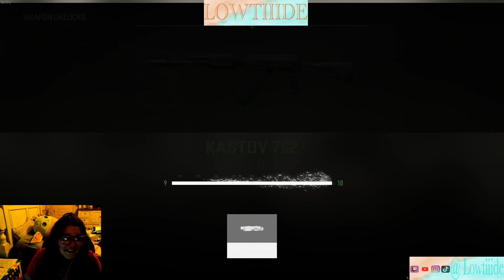Lowtiiide Gaming - MW2 Day 7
44 days to Bloom.3 - Day 7
Drop a follow on twitch to help a new streamer out.
Come chat game and help a gamer reach her steaming goals.  :)
    Followers: 90/100goal
     Subs:   1/15goal
or search Lowtiiide

Youtube | Twitch | Tiktok | Instagram | Pinterest @lowtiiide

44 days to Bloom
***All it takes is 44 days to entirely change your life
***Pick 1-4+ things that you love doing and that help you be the best you.
- do it every day for 44 days
-Join in and use the hashtag
Moto: Something is better than nothing